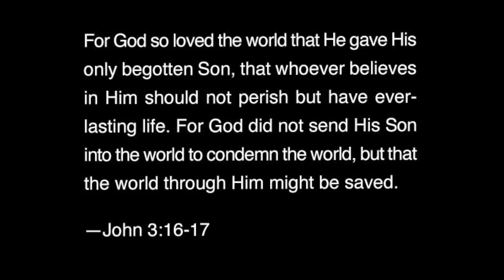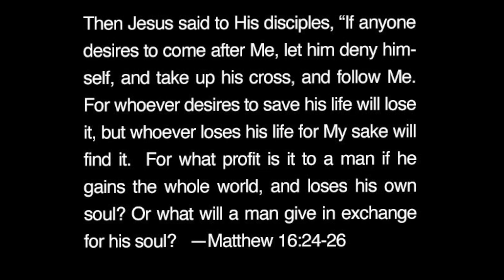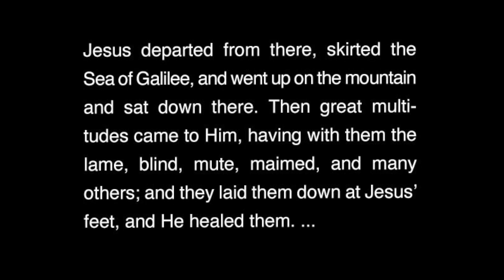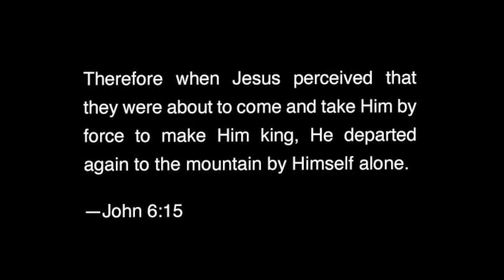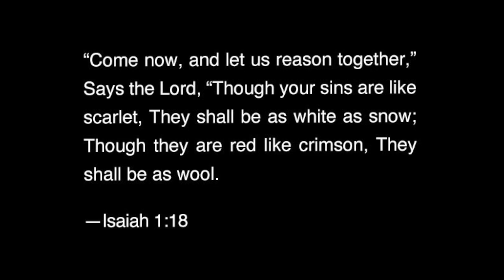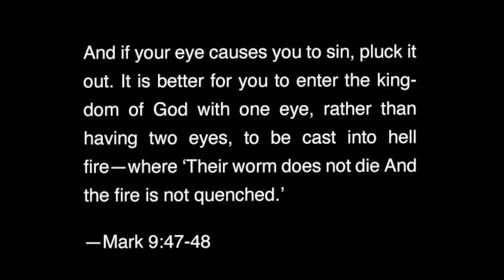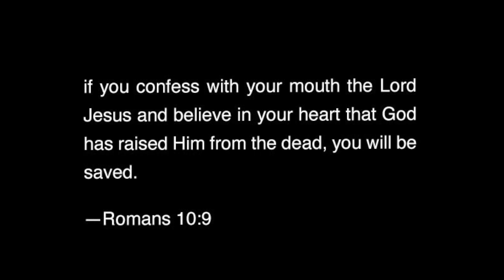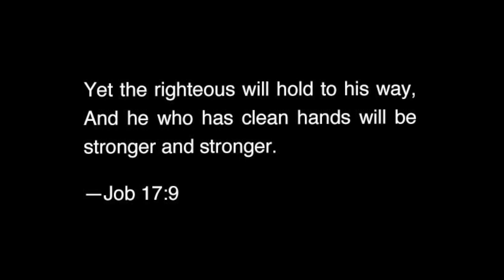Brainless Believers?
God so loved the world that He gave His one and only son that whoever believes in Him should not perish—while certainly true, the John 3:16 verse says absolutely nothing about Christ's death on the cross to pay our sin debt.